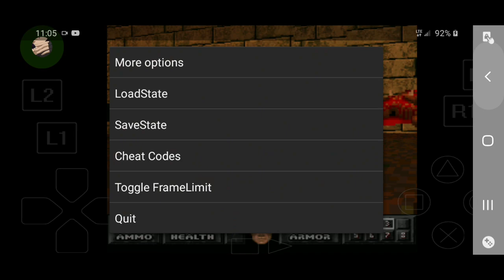DbdKmp Play's DM.1 Part 59:T.H.O.P. Part 3 Of 5:DMs Final Pained Secrets Again(Strobe Light Warning)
This video, was recorded, on Sunday, November 8th. 11/08/2020! And uploaded, on Monday, November 9th. 11/09/2020!

This Level Episode is called: Thresh Hold Of Pain (or T.H.O.P. for short..) and since i can only have up to 1 hundred letters, or numbers, and or symbols, i decided to shorten the name to initials...anyways...

This is the Beginning of the end of DooM and the beginning Finale of the Game it self. in the 5th and final part isn't really the True end of all ends of it.. no... there is (spoiler alert...)... 62 The Video that will end DooM the first one for playstation once and for all... although technically the main plot line story is to be continued onto DooM 2... in which will not be out right away.. anyways..just for now DooM is complete atleast the first Game is...just wait until 2 comes out.. where there will be even more far greater DooM than the first Game itself in that the main plot storyline is far much more than dangerous with more... will that's enough spoilers for now. where I'm afraid you'll just half to wait until next time for DooM 2... however in the meantime please feel free to check out the play throughs i have done and there are plenty for now.. and yes they are in their own playlist that i have personally created and personally played through myself...